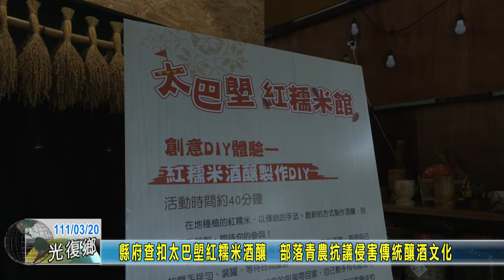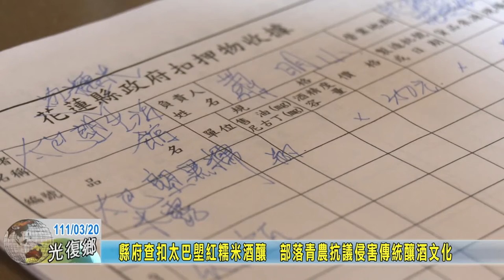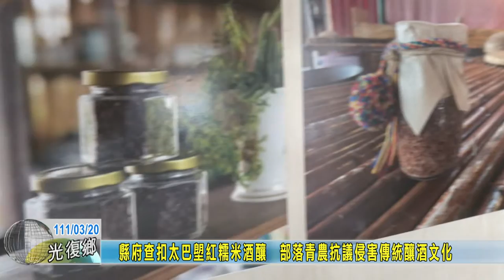20220320 04 縣府查扣太巴塱紅糯米酒釀 部落青農抗議侵害傳統釀酒文化